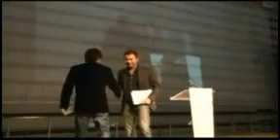Assemblea General 16març. Part 1